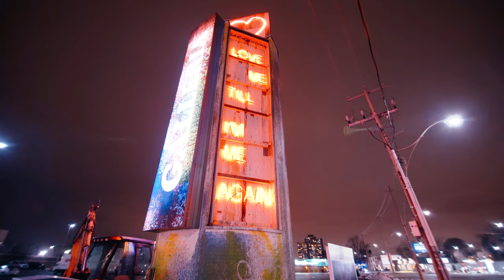Best Night Photography Locations In Toronto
In this video, I will show you the best locations in Toronto, Canada for night time photography.
These are my personal favorite locations in no particular order.

Best Night Photography Locations In Toronto Camera

Lens 1

Lens 2

Lens 3

Lens 4